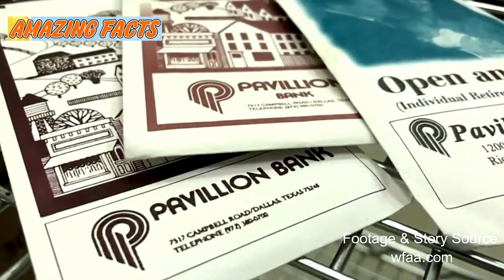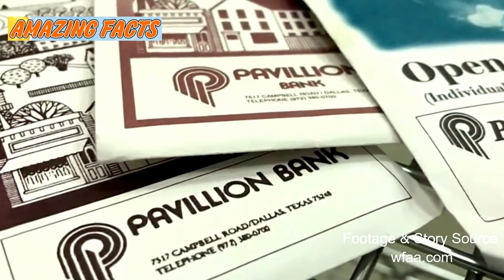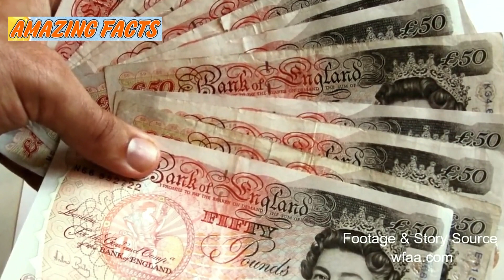A Thrift Store Worker Found Four Envelopes In A Coat, And Their Contents Left Her Shellshocked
Guadalupe Reesor earned her living by sifting through piles of donated clothes and checking the items’ quality. In 2017, though, Reesor discovered something unusual while going about her daily business – something that stunned her, in fact. And when the thrift store employee alerted her manager to the find, she, too, couldn’t quite believe it.

Reesor comes from Garland, Texas, and works at a thrift store in nearby Richardson. This shop is run by the Jewish Family Service of Greater Dallas – an endeavor that its website describes as a “mental health and social services agency” and one that has been helping the local community for over 65 years.

And the organization uses its thrift store to help subsidize the services it provides. In order to do this, however, it relies on contributions from individuals and businesses that it can then sell on to the wider public. Indeed, a motto on the Jewish Family Service of Greater Dallas website states, “When you give good stuff, we can do great things.”